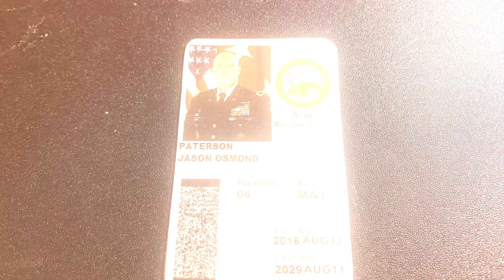Major Paterson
US army special forces soldier